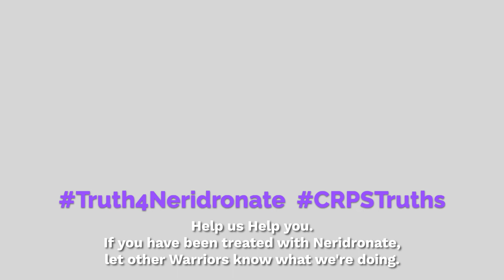CRPS RSD Treatment Neridronate - Patient Testimonial - Maecie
They are Maecie and her Mom,
Maecie discovered to have CRPS on her right leg on september 2018.
Her mom had never lose the hope for her and, after talking with the doctors, decided to move on to italy and trusted the CRPS Treatment Division to fight Maecie's pain.

This is their Testimonial with her Personal Health Planner Emilie;

Please spread the word about the only way in getting Neridronate Treatment, the best hope out there for CRPS RSD Patients, not simply aiming to reduce the symptoms,
but to fight the source of the inflammation.

CRPS treatment is an italian team that takes care of helping international patients dealing with CRPS RSD in reaching the best treatment for this condition. Our job is to assist and help in all the possible mean the patient to get to remission.

Do remember we are always here for all the CRPS WARRIORS out there who need help in reaching Italy for the Neridronate Treatment, which is the only one up to date approved by AIFA and many other scientific proofed studies for the treatment of CRPS RSD.

►  FOLLOW OUR YOUTUBE CHANNEL TO NOT MISS OUR NEXT VIDEOS!